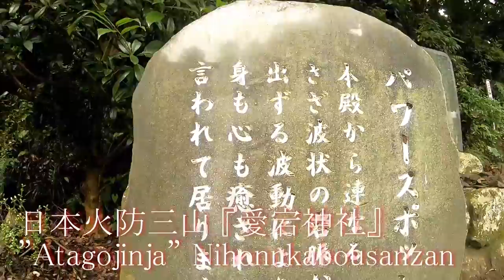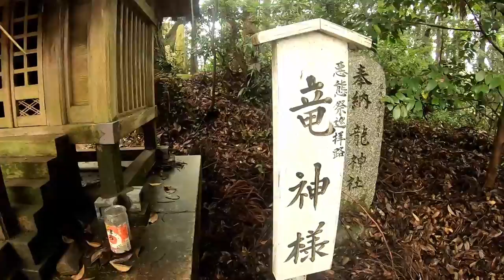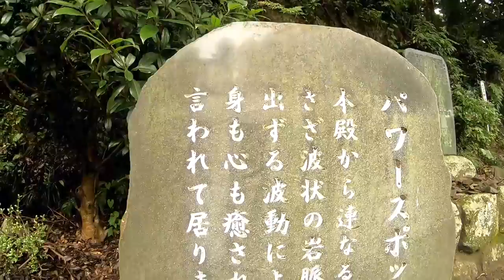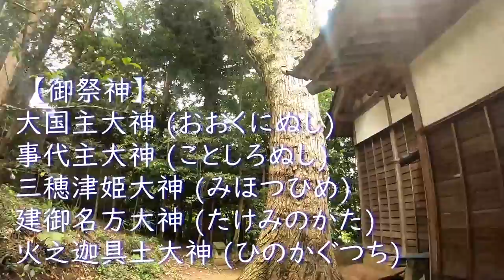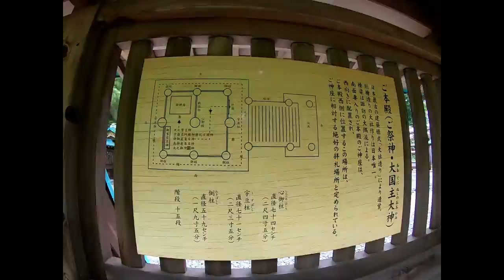茨城 笠間稲荷と常陸国出雲大社だけじゃもったいない『 愛宕神社』天狗の社【音声ガイド】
茨城県笠間市『愛宕神社』
"Atagojinja" Kasama Ibaraki

愛宕山に鎮座する神社。元は愛宕権現で、俗に「泉の愛宕」と呼ばれた。
平田篤胤の「仙境異聞」では「愛宕宮」として描かれた。
日本三大火防神社（日本火防三山）の一社を称する。
愛宕山は、筑波山地の北東部を構成する標高305メートルの山である。
常磐線岩間駅から西方に望むことができる。
古名を風穴山という。
岩間便覧に「中世愛宕権現鎮座せるを以て愛宕山と称す」とあり、愛宕信仰の影響により愛宕山と呼ばれるようになった。
仙境異聞では「岩間山」として描かれている。
愛宕神社は山頂下に、飯綱神社は山頂にそれぞれ鎮座している。

【ご祭神】
伊邪丹大神、火具土命、火結命、水波女命、埴山比売命

愛宕信仰の神社であり、火防の霊験顕著として信仰されている。
愛宕神社は、日本三大火防神社（日本火防三山）の一社としている。いわゆる「日本三大」であり、その他の社寺については詳らかでない。